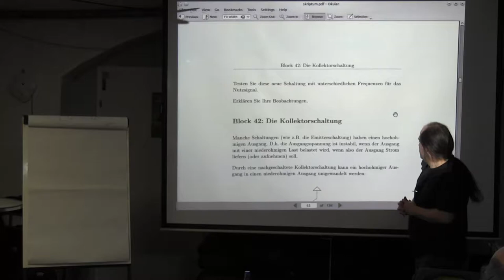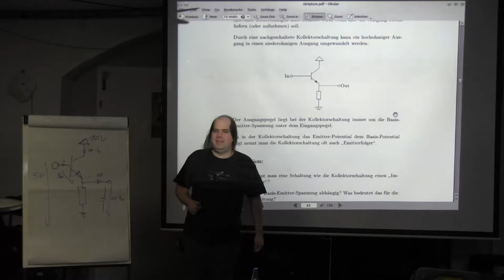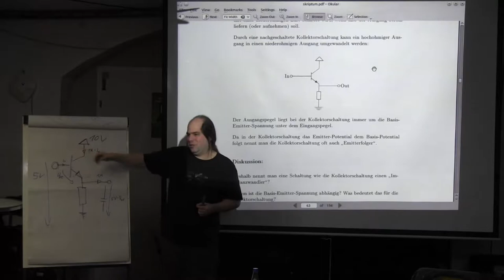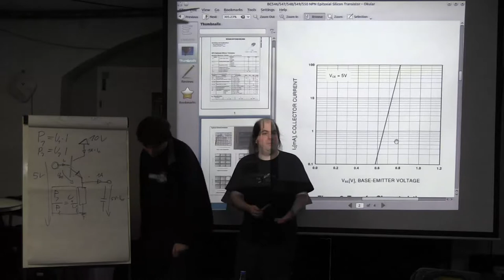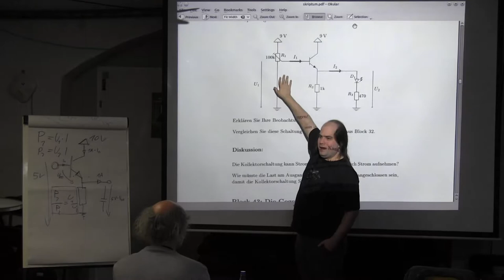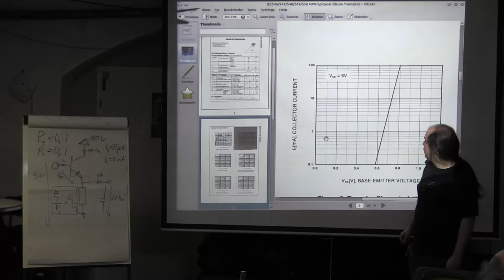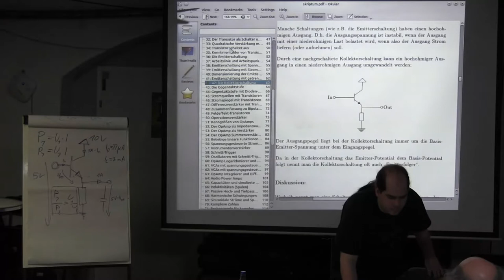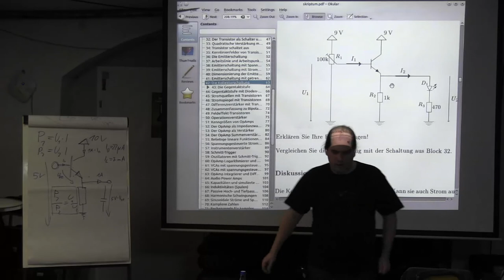Block 42: Die Kollektorschaltung